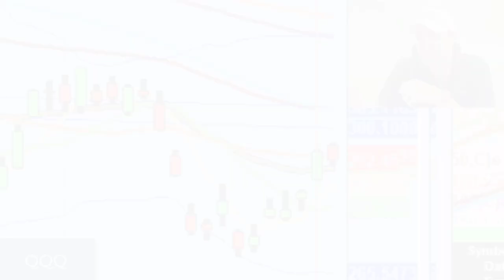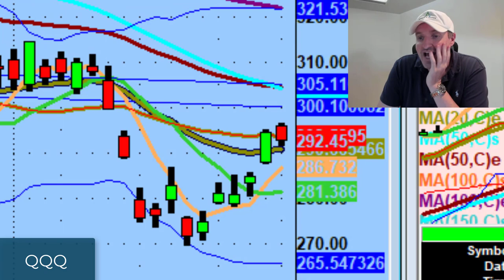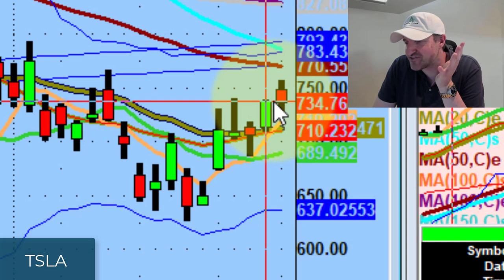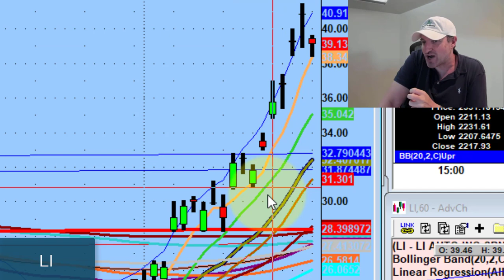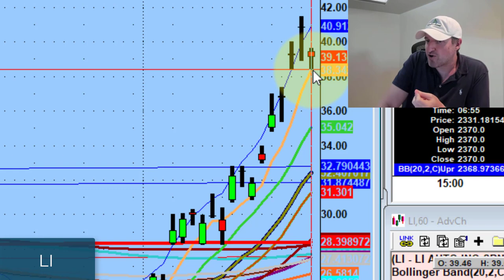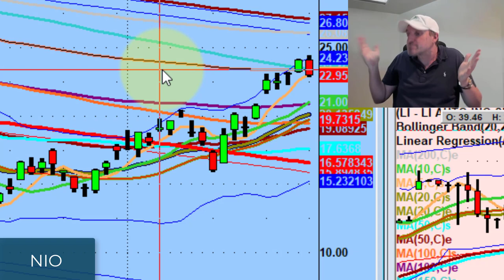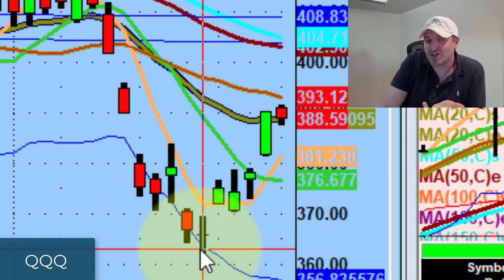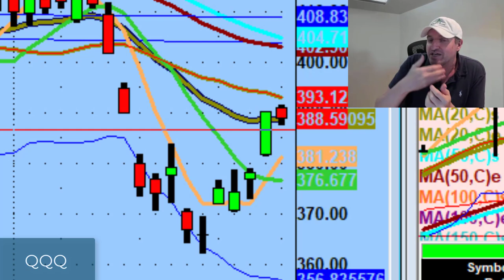Why Stocks Need Rest Days | Stock Market Technical Analysis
Imagine you're running a marathon and when you cross the finish line with your arms in the air, you find out it's actually a triathlon. This is the way the market is.

Tonight we discuss why stocks resting is a good thing.

💚 COMMUNITY SUPPORT 💚